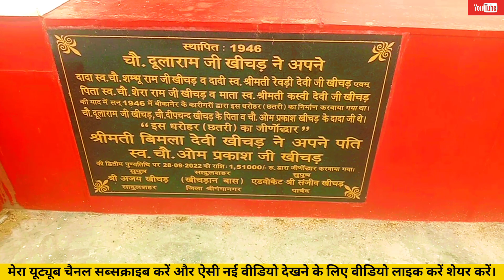छतरी || नाथ जी मंदिर || वार्ड नं 2 || सादुलशहर || Chhatri || Nath ji Mandir || Ward no 2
Anil Vlogs
Anil Vloggging
Anil SadulShahar
Anil SadulShahar Vlogs